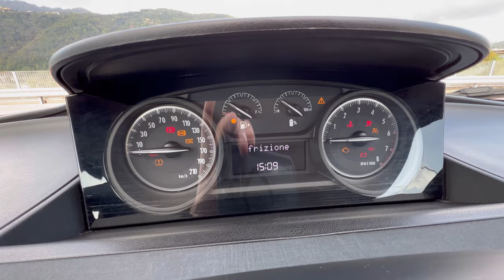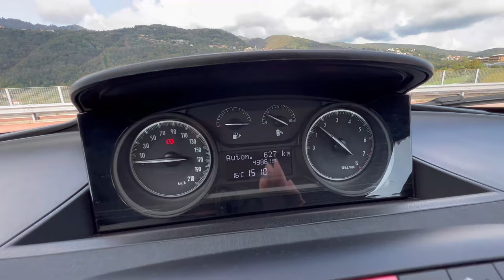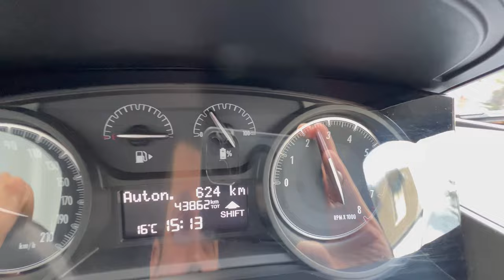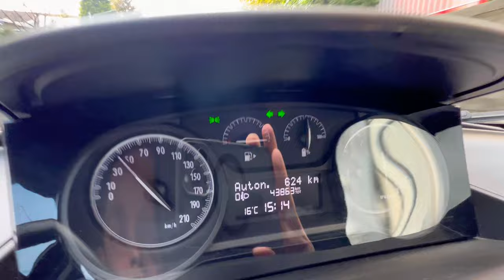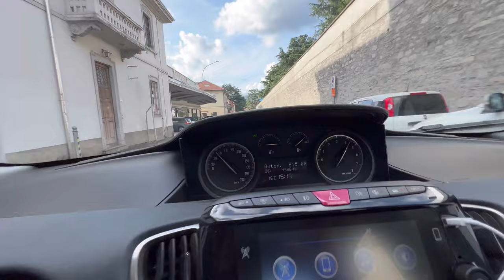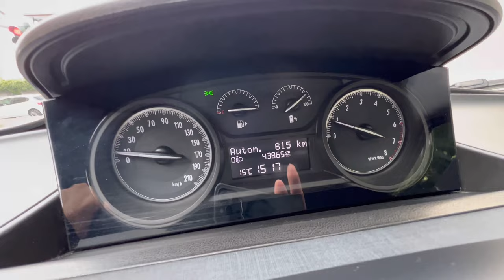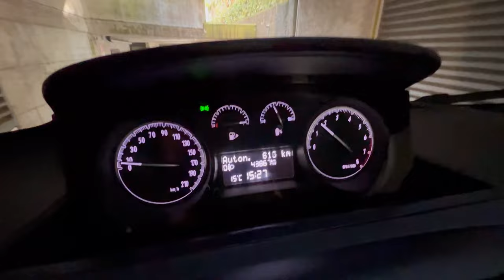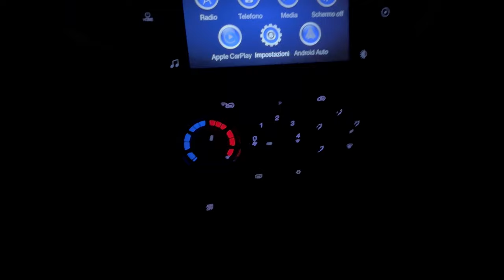LANCIA Ypsilon hybrid (trip around Como)😎✌️